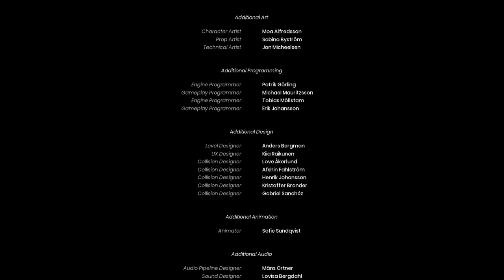It takes two " Ein Emotionaler Dachboden *Finale* " # 11 - feat. @Old_fire_Hand68 [GER]